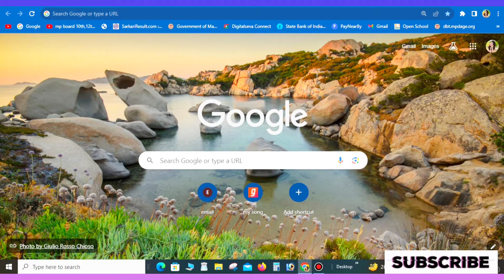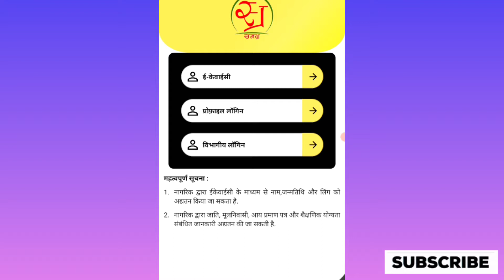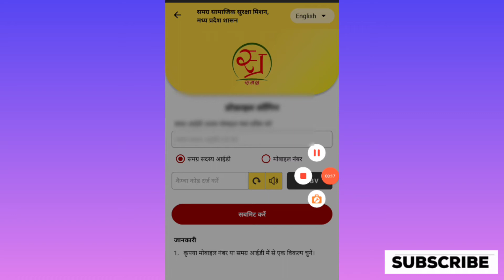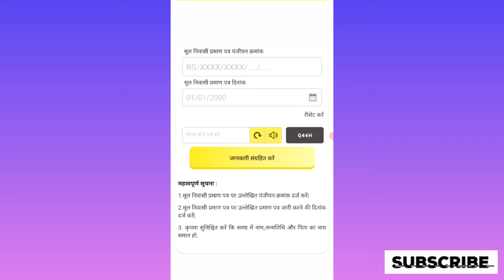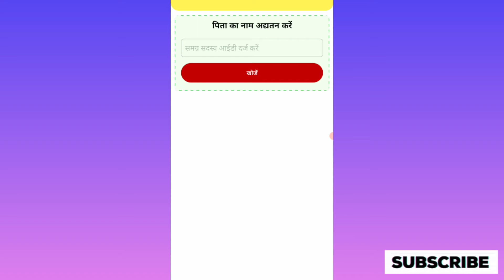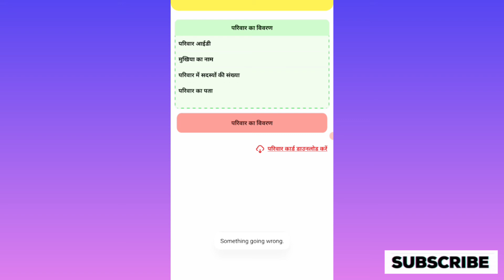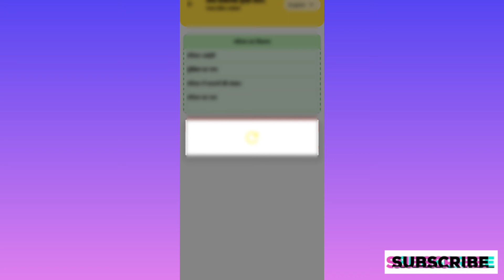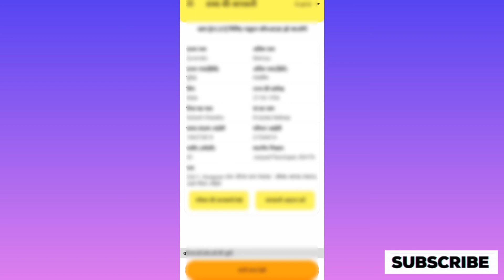sssm id app, Samagra apps ko use kaise karen, smagra app se e-kyc kaise kare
और अगर आपको कुछ problem आती है तो आप मुझे कमेंट कर सकते हो आपकी जो भी problem है उसका solution जरूर निकालेंगे thankyou for watching👀 my video 🙏🙏